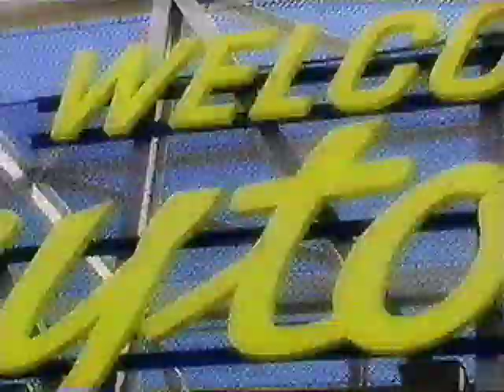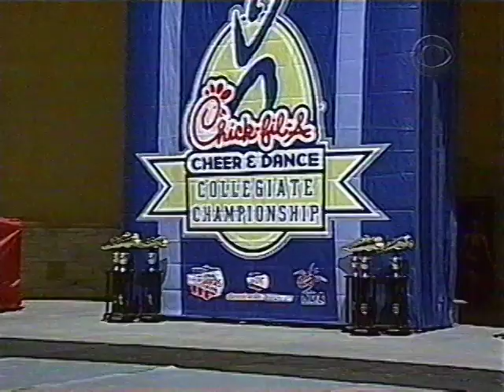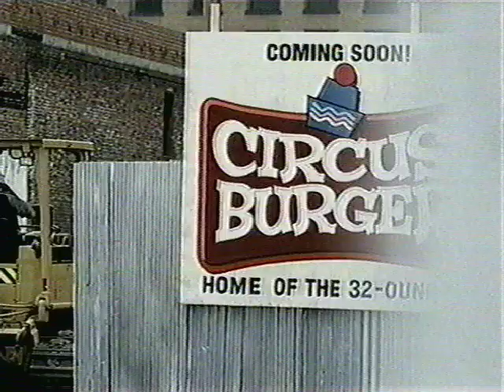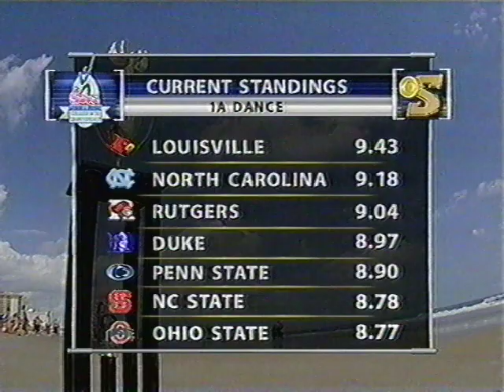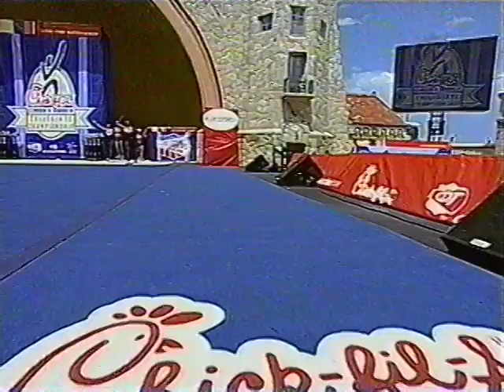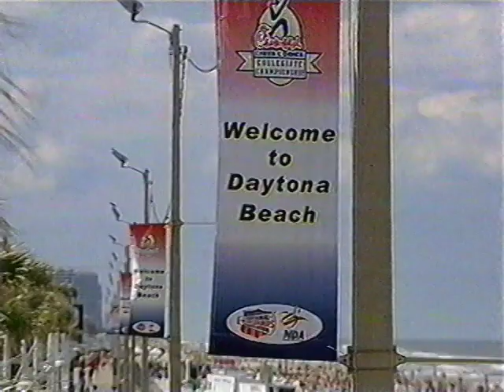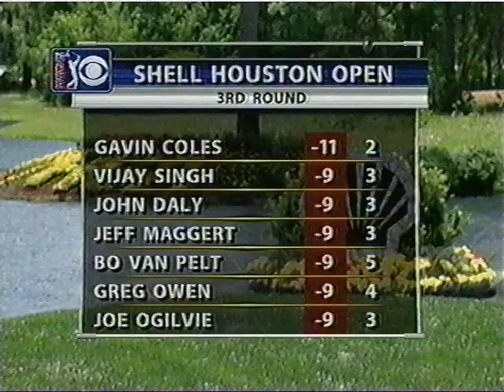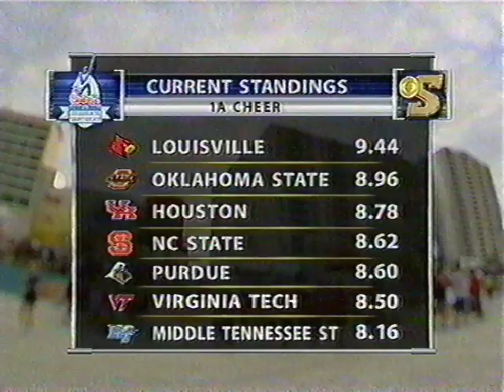NDA Cheer & Dance Nationals - 2005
Duke Dance: 5th place